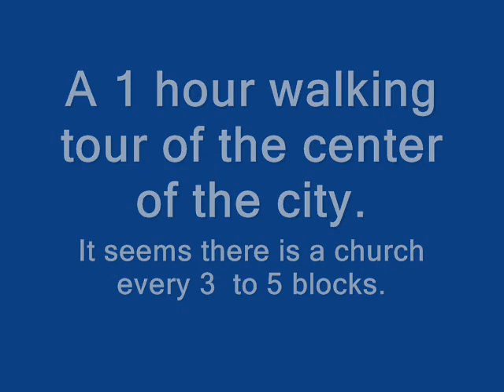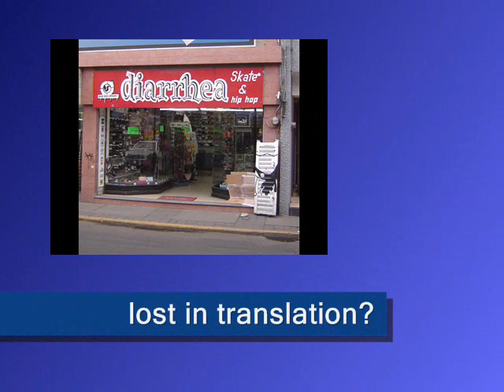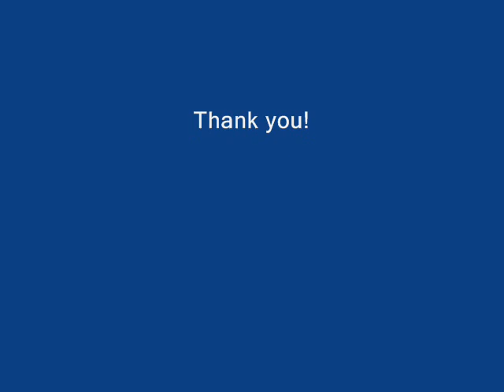Aguascalientes Mexico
Walking tour of Aguascalientes Mexico, churches, mexican culture, architecture, etc.